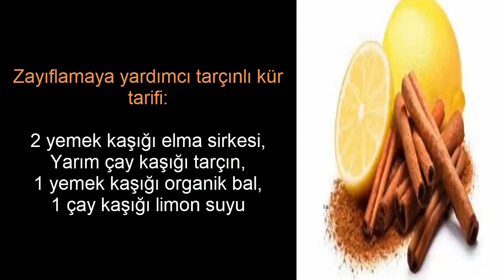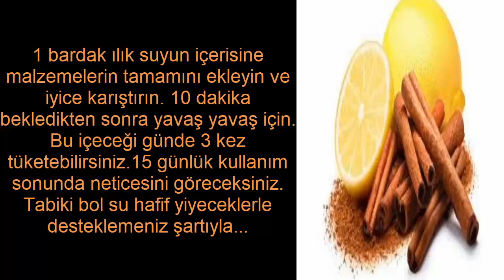2 HAFTADA 5 KİLO VERDİREN TARÇINLI KÜR TARİFİ KİLO VERMEK HİÇ BU KADAR KOLAY OLMAMIŞTI